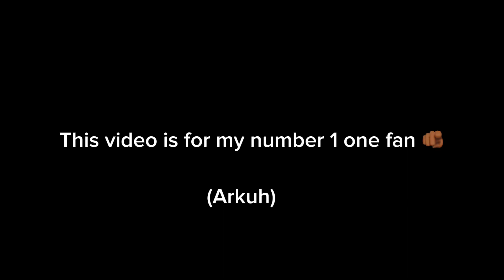This goes out to you 🫵🏾 @ArkuhLive (number one fan glazer rider)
They shouldn’t have told me

Might update dec later w ￼laziness

W kai said to keep bugha thumbnail